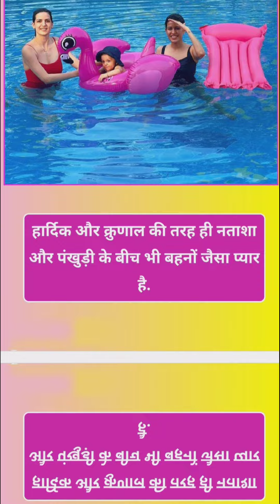पांड्या ब्रदर की पत्नियों का ग्लैमरस अवतार । क्रिकेट न्यूज़।।बॉलीवुड।।न्यूज़ वायरल।।मूवी मसाला